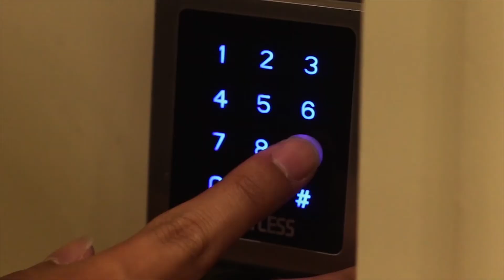TC21北友大迎新【諜影行跡：第二十一號密令】宣傳片